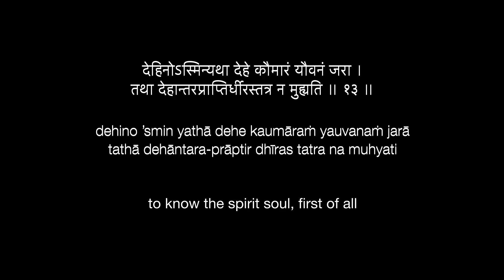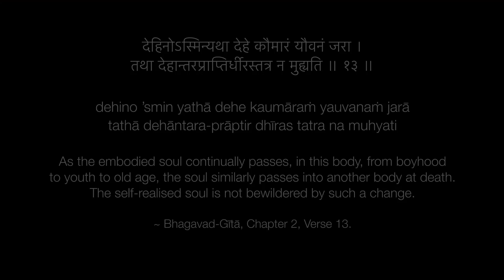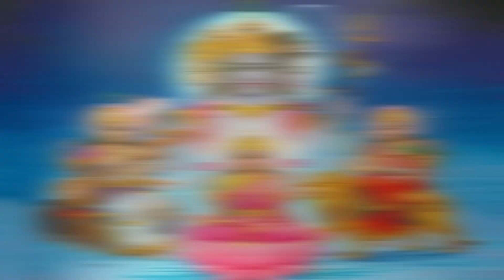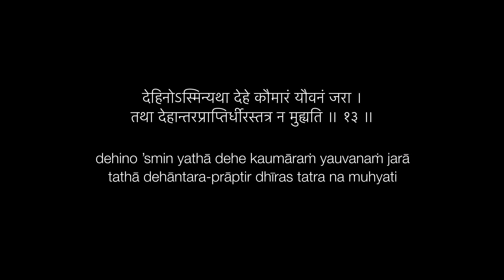The Basic Principle of Spiritual Knowledge: Understanding The "I" By Which You Say "My"